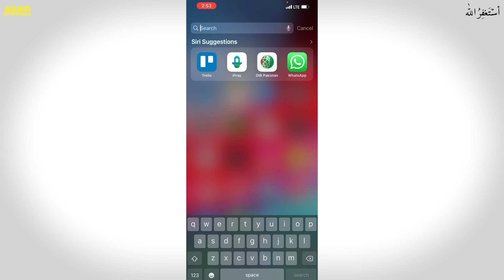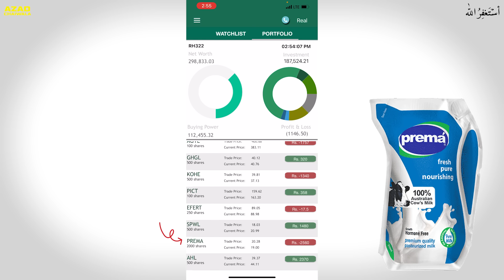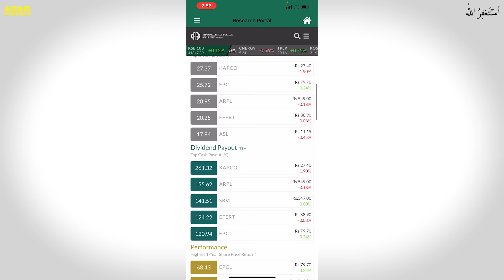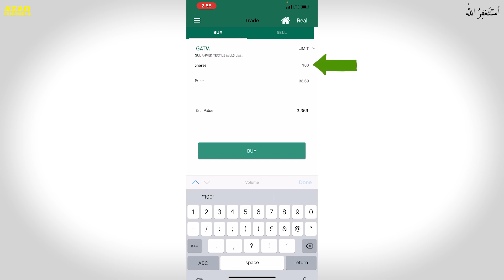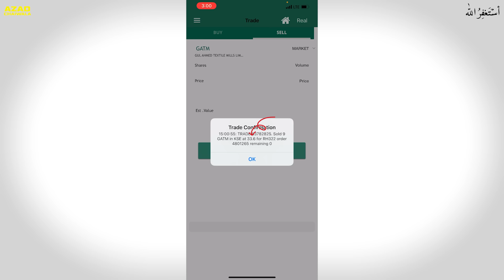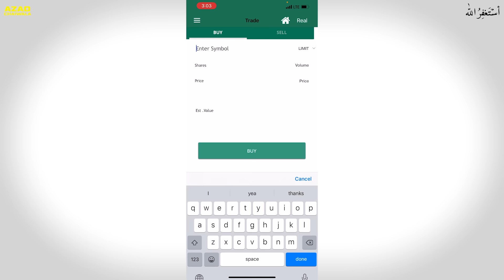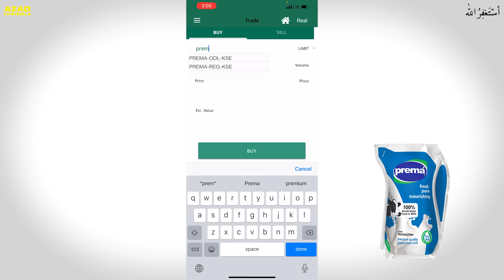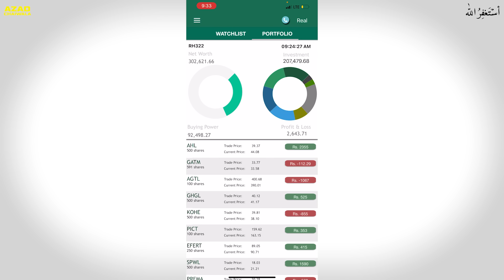How to Trade and Invest in Stock Exchange | Buy Shares in Pakistan | Investment Idea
★ My Domains for Sale:
# Portfolio: Salaam.com